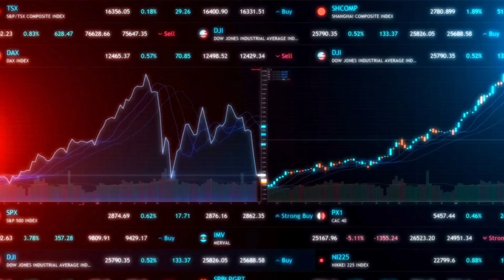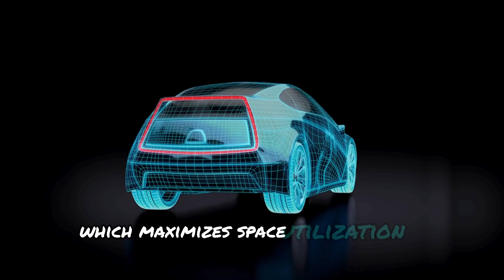BYD CEO: "Our Blade Battery Tech Leaves Tesla in the Dust!"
Discover how BYD's CEO is transforming the entire electric vehicle (EV) industry with their groundbreaking Blade Battery Technology in this eye-opening video.

Join us as we delve into the visionary leadership of BYD's Chairman, Wang Chuanfu, and explore the exceptional features and benefits of their revolutionary Blade Battery.

In this video, we'll explore Wang Chuanfu's journey from leading a humble battery company in 1995 to establishing BYD as a global powerhouse in the tech industry. We'll uncover how Wang's forward-thinking mindset propelled BYD into becoming a trusted partner for major technology manufacturers worldwide, supplying batteries and components for mobile phones, tablets, laptops, and more.

We'll also delve into the fierce competition between BYD and Tesla, examining their electric vehicle sales performance and market share. Discover how BYD's impressive growth and increasing market dominance are challenging Tesla's position in the EV market.

The true game-changer, the Blade Battery, will take center stage in this video. Explore its unique design, exceptional power capabilities, and enhanced safety features. Learn how the Blade Battery's innovative cell-to-pack technology increases energy density and improves overall performance. We'll also shed light on its structural integrity, contributing to lighter and more efficient electric vehicles.

Battery safety is a critical concern in the EV industry, and we'll discuss how BYD's Blade Battery addresses this issue. Discover how the choice of lithium iron phosphate (LFP) as the cathode material ensures superior safety compared to conventional lithium-ion batteries. We'll also share remarkable test results, including puncture tests, extreme temperature endurance, and resistance to overcharging.

Furthermore, we'll touch upon the controversy surrounding electric vehicle fires and examine whether BYD's Blade Battery is a solution to this ongoing concern. We'll present the facts, including reported incidents and potential causes, to provide a comprehensive understanding of the topic.

Lastly, we'll reveal an intriguing development: Tesla's embrace of BYD's Blade Battery technology. Uncover how the collaboration between these industry giants is shaping the future of electric vehicles, specifically in terms of enhanced charging capabilities.

Join us as we explore the revolution happening in the EV industry and the pivotal role played by BYD's Blade Battery Technology. Stay informed, empowered, and ready to embrace the electric vehicle revolution.